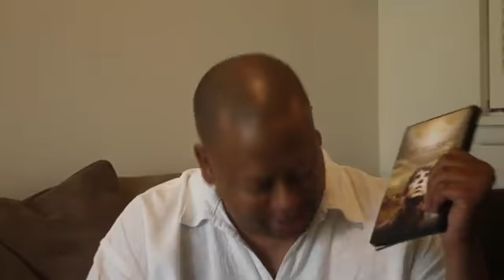Discussing the "URANTIA BOOK" & "KILL SHOT"........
Quick discussion over the "URANTIA BOOK", & Major Ed Dames video: "THE KILLSHOT", as seen by "Remote Viewers".